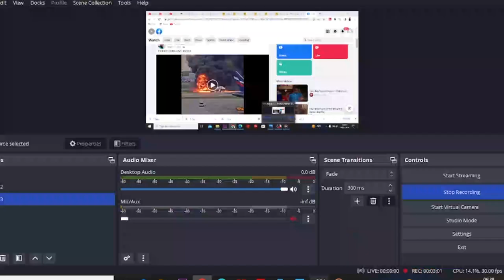Uganda's president signs into law tough anti-gay legislation with death penalty in some cases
presidentmuseven presidentmusevennews presidentmuseven on homosexuality#
Uganda's president has signed into law tough new anti-gay legislation supported by many in this East African country but widely condemned by rights activists and others abroad.

The version of the bill signed by President Yoweri Museveni doesn't criminalize those who identify as LGBTQ, a key concern for campaigners who condemned an earlier draft of the legislation as an egregious attack on human rights.

But the new law still prescribes the death penalty for "aggravated homosexuality," which is defined as cases of sexual relations involving people infected with HIV as well as with minors and other categories of vulnerable people.

A suspect convicted of "attempted aggravated homosexuality" can be imprisoned for up to 14 years, according to the legislation.

Parliamentary Speaker Anita Among said in a statement that the president had "answered the cries of our people" in signing the bill.

"With a lot of humility, I thank my colleagues the Members of Parliament for withstanding all the pressure from bullies and doomsday conspiracy theorists in the interest of our country," the statement said.

Museveni had returned the bill to the national assembly in April, asking for changes that would differentiate between identifying as LGBTQ and actually engaging in homosexual acts. That angered some lawmakers, including some who feared the president would proceed to veto the bill amid international pressure. Lawmakers passed an amended version of the bill earlier in May.
Homosexuality was already illegal in Uganda under a colonial-era law criminalizing sexual activity "against the order of nature." The punishment for that offense is life imprisonment.

The U.S. has warned of economic consequences over legislation described by Amnesty International as "draconian and overly broad."

The leaders of the U.N. AIDS program, the U.S. President's Emergency Plan for AIDS Relief, and the Global Fund in a joint statement Monday said they "are deeply concerned about the harmful impact" of the legislation on public health and the HIV response.

"Uganda's progress on its HIV response is now in grave jeopardy," the statement said. "The Anti-Homosexuality Act 2023 will obstruct health education and the outreach that can help end AIDS as a public health threat."

That statement noted that "stigma and discrimination associated with the passage of the Act has already led to reduced access to prevention as well as treatment services" for LGBTQ people.

Anti-gay sentiment in Uganda has grown in recent weeks amid news coverage alleging sodomy in boarding schools, including a prestigious one for boys where a parent accused a teacher of abusing her son.

The February decision of the Church of England's national assembly to continue banning church weddings for same-sex couples while allowing priests to bless same-sex marriages and civil partnerships inflamed many in Uganda and elsewhere in Africa.